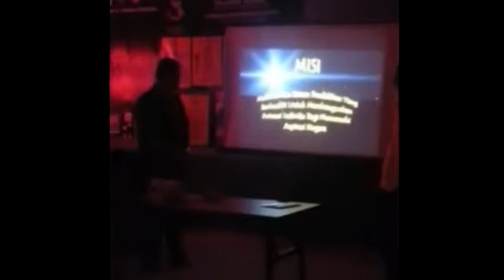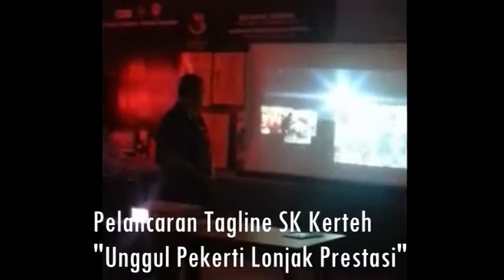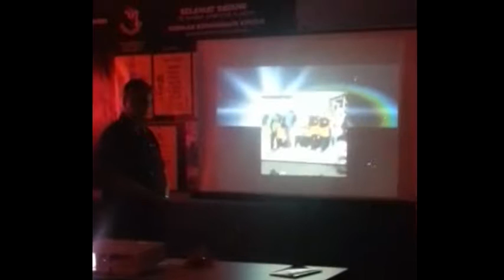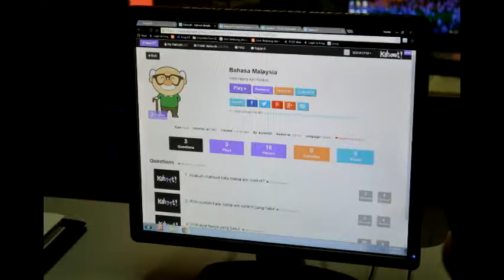PELANCARAN TAGLINE SK KERTEH & LADAP VLE FROG 21 JAN 2017 - episod 5